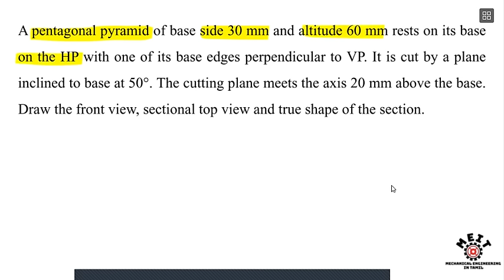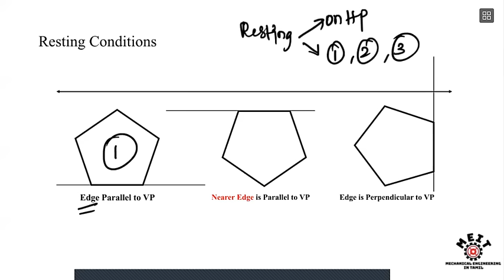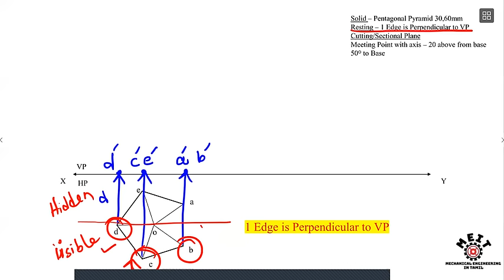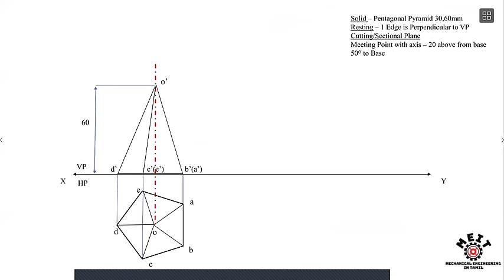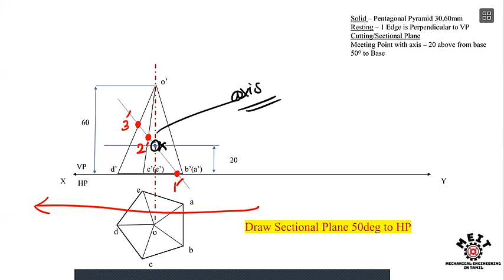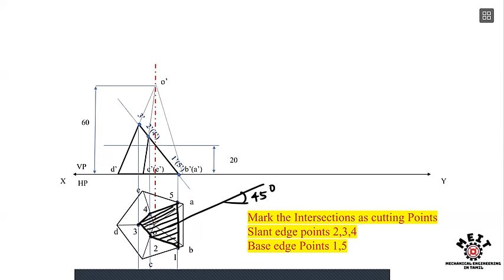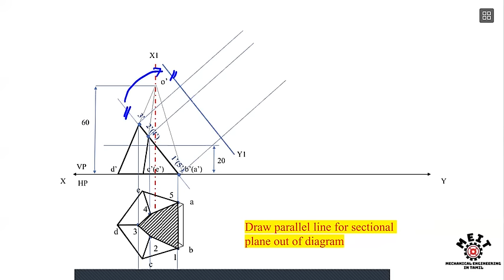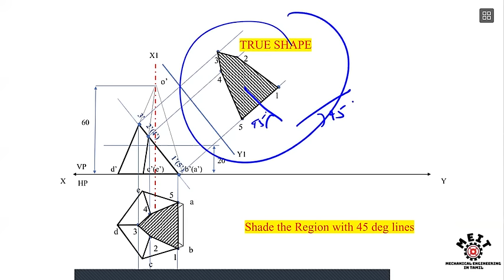Pentagonal Pyramid | Section of Solids | Easy Method | Engineering Graphics | EG | Tamil